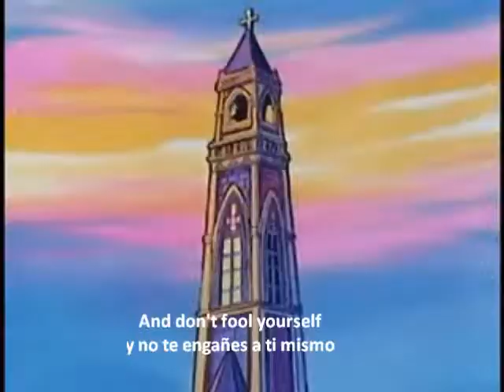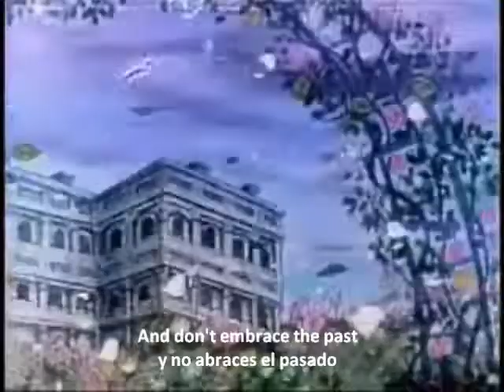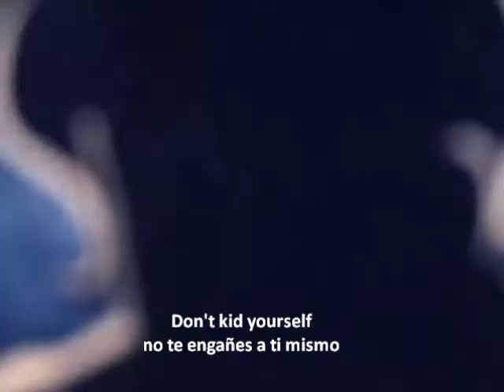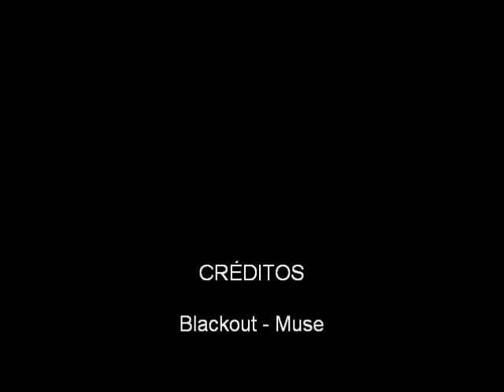Para Anthony Brower - blackout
un tributo a aquel que murio muy joven